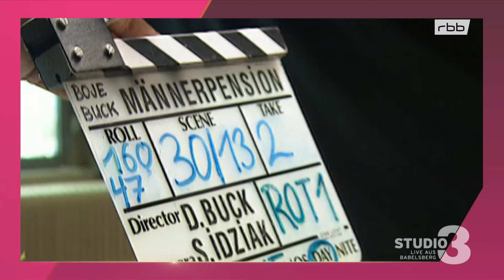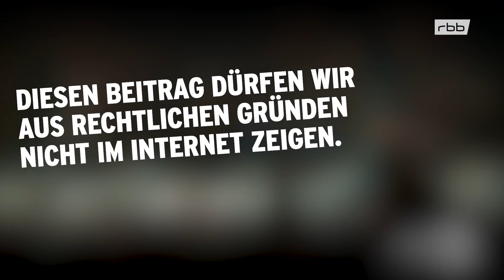Leben ohne Entspannung - Heike Makatsch im Interview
Vom Viva-Sternchen in die erste Liga der Schauspiel-Stars. Das allein ist schon ein erstaunlicher Karriere-Weg. Doch Heike Makatsch hat noch viel mehr zu bieten ...

Von der Schneider-Lehre über den Erfolg als Sängerin bis zu ihrem Berliner Leben als mehrfache Mutter. Langweilig wird es bei ihr nie. In ihrer neuesten Rolle lotet sie in der Serie "Tender Hearts" Beziehungsformen der Zukunft aus - facettenreich und mit viel Humor. Im Interview geht es um Künstliche Intelligenz, Ausflüge in die Prignitz, Leben in Berlin und London, den Start vom Sender Viva, Bravo TV,  Arbeiten mit Detlev Buck und Til Schweiger. Außerdem stellen wir die Arbeit von Stuntman Nicholas Alder vor.

Moderation: Christian Matthée
Bild: picture alliance-dpa Fabian Sommer